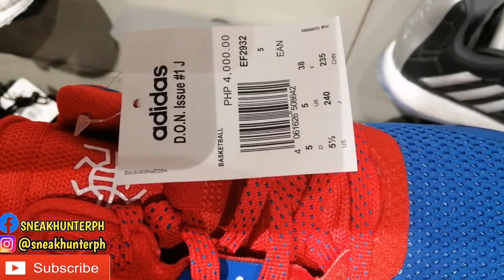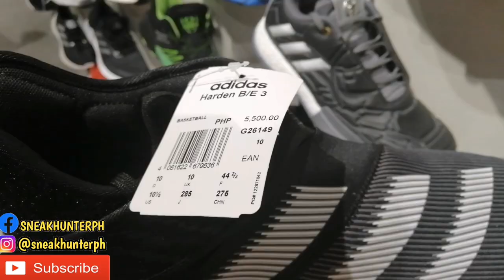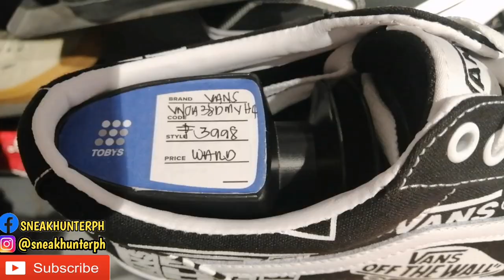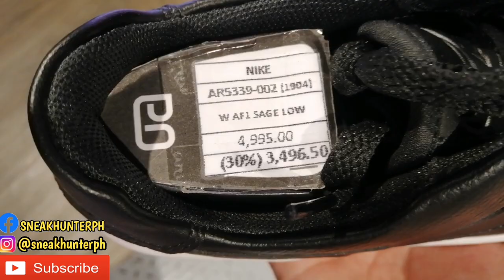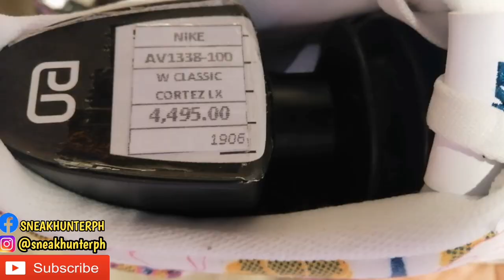SNEAKERS AROUND ₱5000 SHOPPING GUIDE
PLS DONT SKIP ADS THANKS HUNTERSQUAD

ORDER NA KAYO

FOR SNEAKER RELATED PRODUCT REVIEWS YOU CAN SEND IT TO

Esmamerr Guerrero
LBC Waltermart Makiling branch